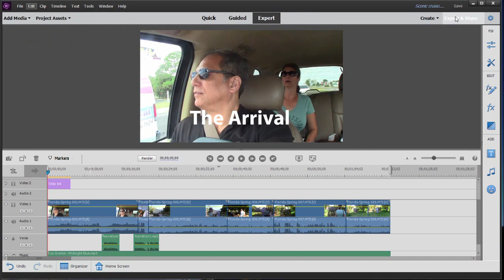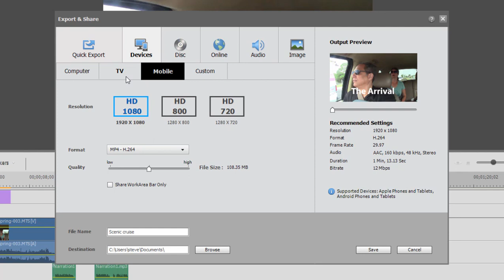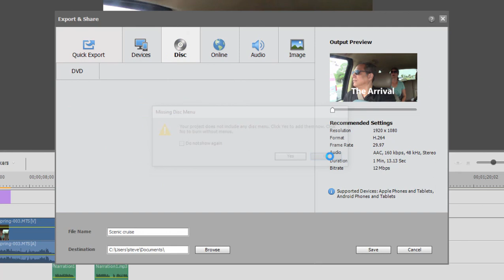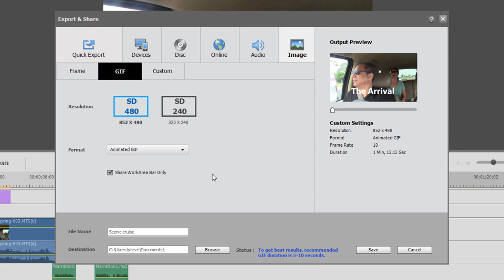Basic Training for Premiere Elements 2019, Part 8 of 8